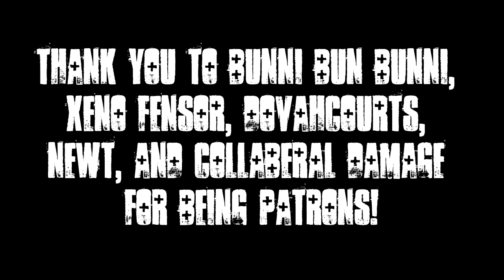(TW) Deck!Jack | Shine A Light Reprise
HELLO EVERYONE AND WELCOME TO AN ANIMATIC THAT BARELY ANYONE UNDERSTANDS BECAUSE ITS BASED OFF OF A CAMPAIGN IM IN HOSTED BY MY LOVELY FRIEND NEWT!!! I impulsively animated this in two hours last night cause theres something wrong with me!!! I have actual comprehensible kc-related content in the making but for now have this mess!! It was so fun to do!

Song is Shine A Light Reprise from Heathers! :D it was fun to animate a musical song again!

Thank you to Bunni Bun Bunni, Xeno Fensor, Dovahcourts, Newt, and collaberal damage for being patrons!